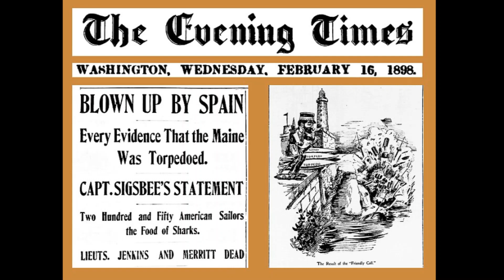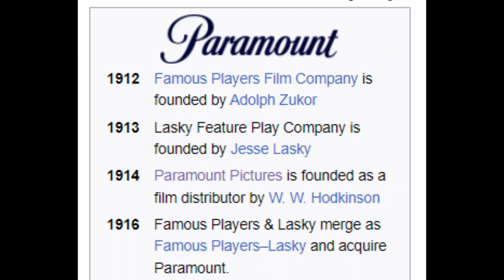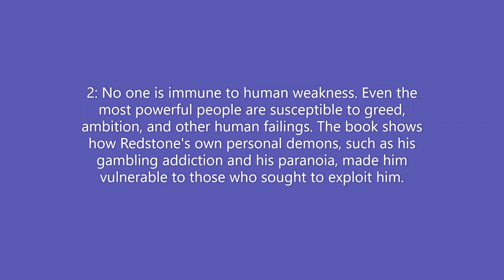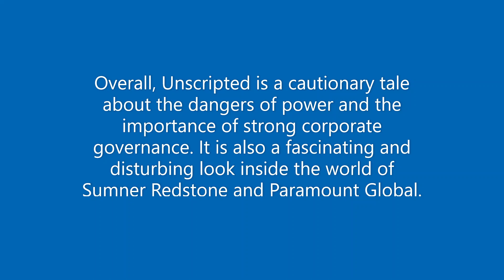Unscripted: The Epic Battle for a Media Empire & the Redstone Family Legacy Stewart & Abrams Ep.338